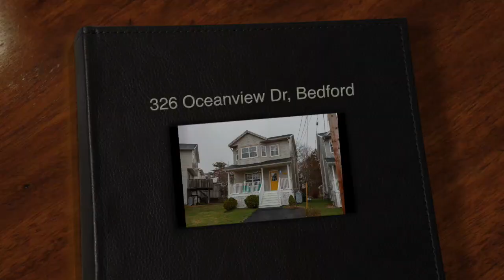Bedford - SOLD July 2018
Great 4 bed 2 full and 2 half bath home in Bedford. Spacious layout on 3 fully finished levels. Main floor features kitchen, living room, dining room with walk out to deck and powder room. Upstairs is the master with ensuite, main bath, 2nd and 3rd bedrooms. In the basement is the laundry, utility, rec-room, 4th bedroom and powder room. Close to schools, shopping, Larry Uteck, playgrounds and more. This home will be great for the growing family! Nice street and great neighbours! Large deck that backs on to a green belt and large yard. Paved parking for 2 cars. New roof 2017, as well as updated paint and fixtures. Great house at a great price in a desirable neighbourhood and easy access to highway & the amenities of Larry Uteck.